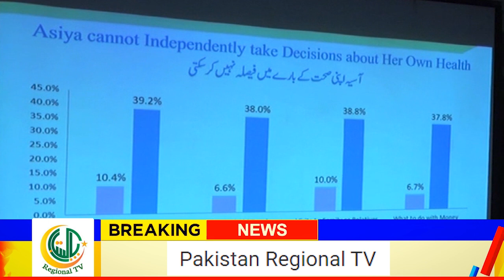POPULATION COUNCIL SEMINAR IN ISLAMABAD | اسلام آباد میں پاپولیشن کونسل کا سیمینار